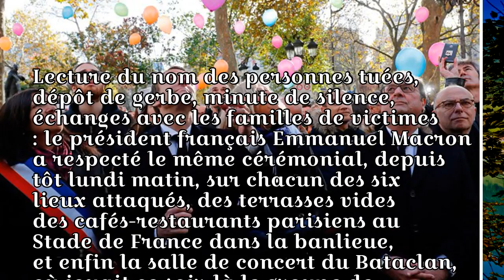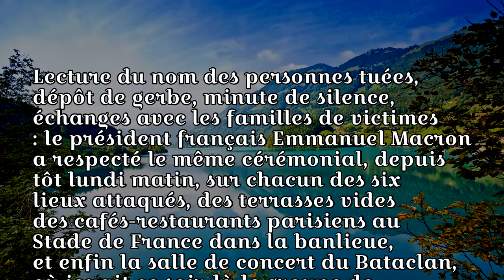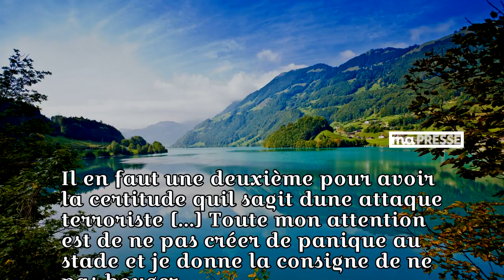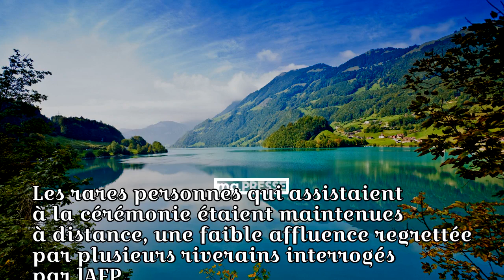La France rend hommage aux victimes des attentats de Paris